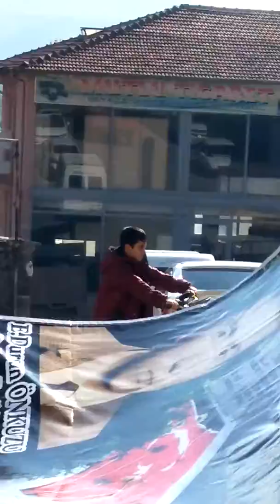Zile Ülkü Ocakları Etkinliği,25 ‎Kasım ‎2017 ‎Cumartesi, ‏‎13:08:37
ŞEHİT ERTUĞRUL DURSUN ÖNKUZU'YU RAHMETLE ANIYORUZ!

Ankara Erkek Teknik Yüksek Öğretmen Okulunda tahsil görürken İşgal altındaki okulda komünistler tarafından yakalanıp üç gün süren ve bisiklet pompasıyla ciğerlerine hava basmaya varan ağır işkenceler yapıldıktan sonra, 23 KASIM 1970 günü, okulun üçüncü katından aşağıya atılarak şehit edilen Ertuğrul Dursun ÖNKUZU şehit edilişinin 46. yılında Zile'deki kabri başında anılıyor.